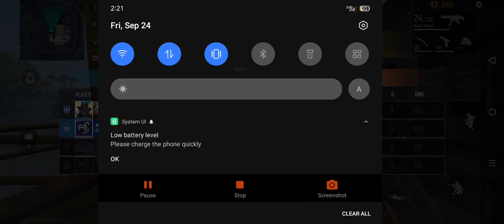November 11, 2021